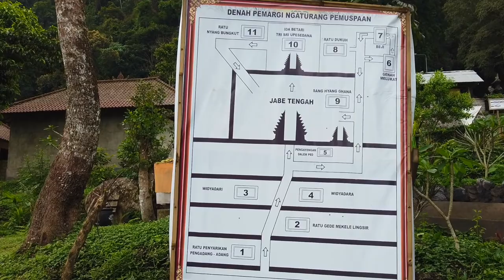Pura TapSai - Taman Edelweis Bali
Mengunjungi Pura Tap Sai yang memiliki aura mistis di Karangasem
sekaligus berwisata ke Taman Edelweis di Karangasem-Bali

Tap Sai temple is located on the slopes of Mount Agung. Tap Sai Temple is still relatively minimally heard by Hindus in Bali. People who tank to the temple to ask for safety and bestowal.
Tap Sai comes from the word matapa saisai (meditating or meditating every day)
In Kuntara Bhuana Bangsul's ejection, it is stated that 3 goddesses reside in Tap Sai Temple, they are Ida Dewi Saraswati, Ida Dewi Sri and Ida Dewi Laksmi. All three are called Bhatara Rambut Sedana or Tri Upa Sedana or the three goddesses of fertility and bestowal.
When I just entered the temple area, I felt a very peaceful and calm aura. Especially when you are at Beji Temple to the east of the main temple. In this temple, we can melukat before praying at the main temple.
In the main temple there is a Lingga Yoni shrine wrapped in tree roots. The devotees believe that by asking for grace at the Lingga Yoni Pura shrine, all problems related to health, sustenance and so on will find a way out.

Pura Tap Sai terletak di lereng Gunung Agung.  Aura saat memasuki pura sangat tenang dan damai.
Tap Sai berasal dari kata matapa saisai (bertapa atau semedi setiap hari)
Dalam lontar Kuntara Bhuana Bangsul disebutkan, 3 dewi yang berstana di dalam Pura Tap Sai, yaitu Ida Dewi Saraswati, Dewi Sri dan Dewi Laksmi. Ketiganya disebut dengan Bhatara Rambut Sedana atau Tri Upa Sedana. Dipercaya tiga dewi merupakan pemberi kesuburan dan berkah.

Bagi yang hendak melakukan persembahyangan ke pura ini bisa mempersiapkan 2 pejati untuk di Pura Beji dan di pura utama.

 Di Pura ini kita bisa melukat sebelumm melakukan persembahyangan di pura utama.
Di Pura utama terdapat Pelinggih Lingga Yoni.
Dipercaya bahwa dengan memohon anugrah di pelinggih Lingga Yoni Pura, segala permasalahan terkait kesehatan, rezeki dan sebagainya akan menemukan jalan keluar.